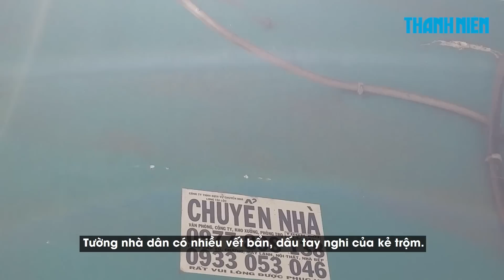Hóng gió quên đóng cửa, bị trộm đột nhập lấy túi xách tiền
Ra ban công hóng gió sau đó chủ nhà vào đi ngủ nhưng quên khóa cửa liền bị kẻ trộm đột nhập vào, lấy túi xách bên trong có nhiều tiền mặt.

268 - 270 Nguyễn Đình Chiểu, Phường Võ Thị Sáu, Q.3, TP HCM